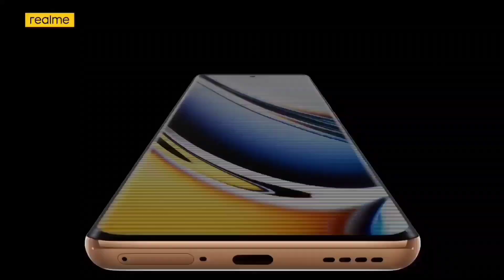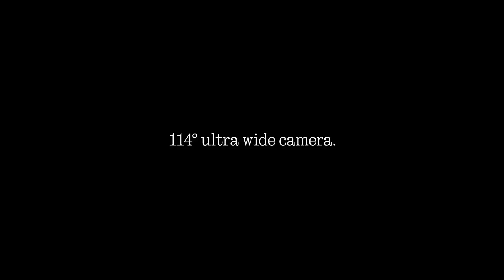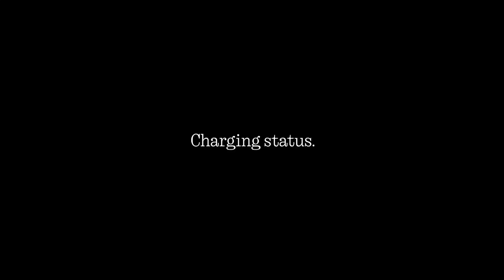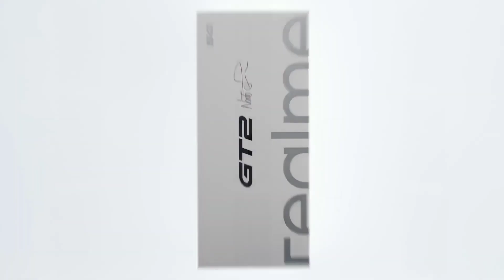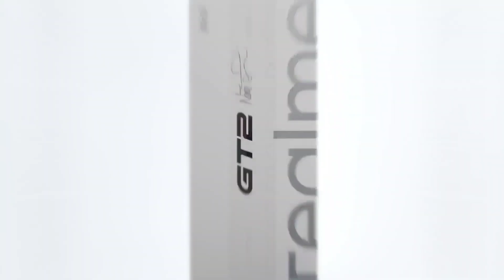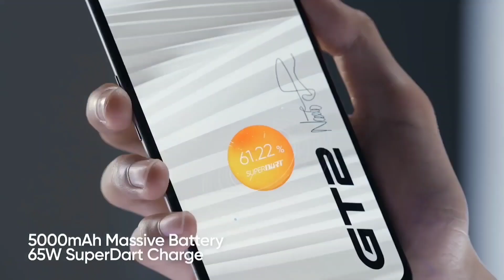Top 4 Best 5G DSLR Camera SmartPhones Under 30000/- | 8k SuperOis | Curved Display 144Hz | In 2024